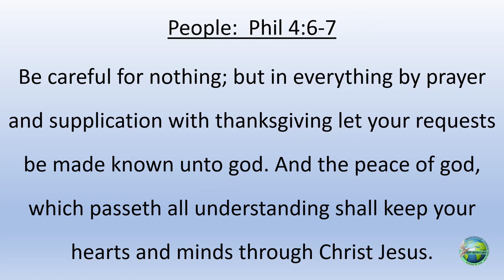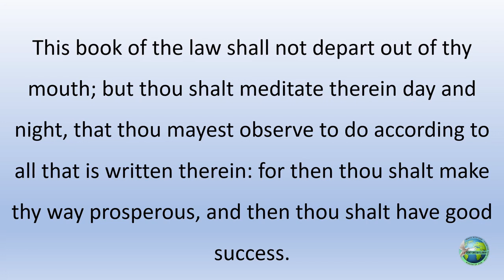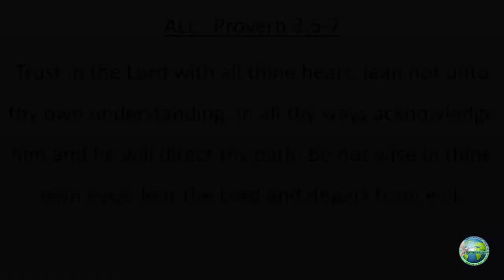Sunday Service 09-13-20